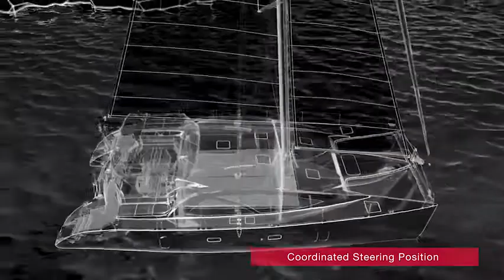Temposonics® Position Sensors Watercraft Tank Level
Learn how Temposonics solutions from MTS Sensors enable simplified coordination of steering position and reliable tank level measurements on modern watercraft such as the catamaran featured in this video. Affordable and rugged Temposonics sensors enable the automated positioning of multiple rudders providing streamlined and simplified controls. In addition, the same sensor technology can be utilized in liquid tanks (fuel tanks, grey water, black water, fresh water tanks, etc.) for robust and reliable level measurements. These non-contact linear position sensors are available in multiple mounting styles and signal outputs. Simplify your automation.